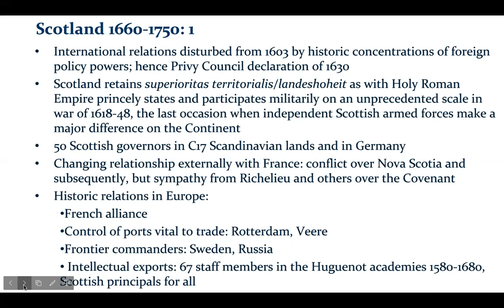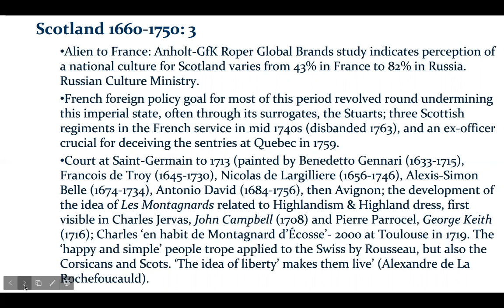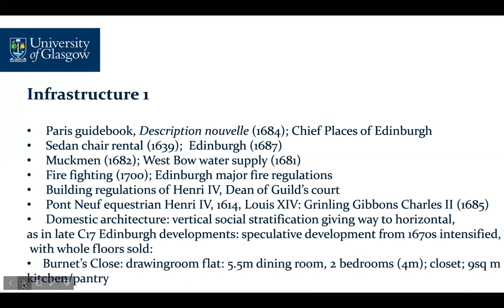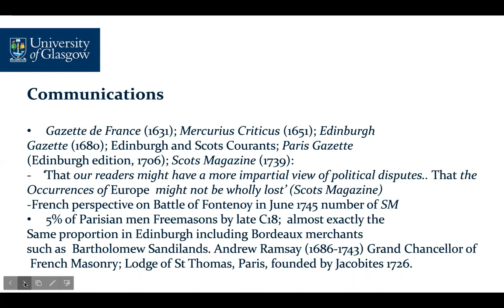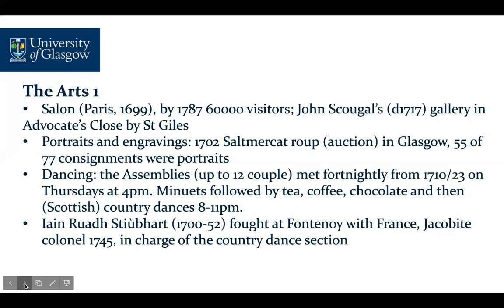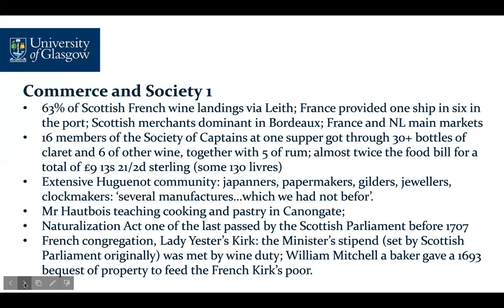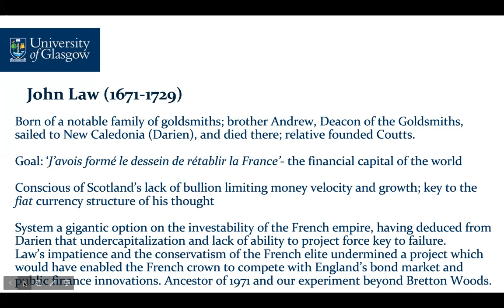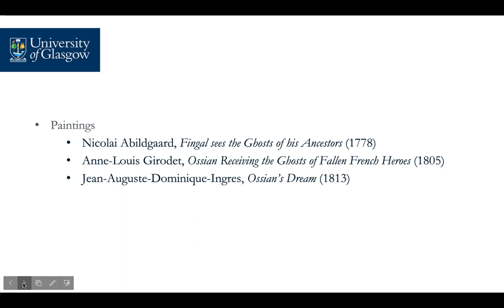Murray Pittock (University of Glasgow): Edinburgh’s Enlightenment 1660-1750: The French Connexion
'This lecture examines the final functional century of the Auld Alliance in terms of France’s historic influences on Scotland and its capital, and on the extent that these underpinned the infrastructural and civic development of the Scottish Enlightenment. Scotland’s exclusion from an independent foreign policy after 1603 led to a series of futile attempts to embed Scottish interests in the English Empire which brought it into conflict with France for the first time; but Scottish intellectuals continued to flourish in French society. After 1707, Scotland’s status changed and French foreign policy objectives frequently focused on the redivision of the new British state through intermittent support for the Stuarts. The liberty-loving mountaineer and the concept of Highlandism left an enduring legacy in France. In Scotland, the capital, Edinburgh, not only dominated Scotland’s trade with France and continued to look to France-and in particular Paris- for a lead in urban design and other areas, but also engaged with its example in infrastructure, communications, research, innovation, the arts and commerce and society as well as providing-in John Law-one of the most controversial and farsighted financial innovators of the modern era. The lecture closes with a brief consideration of France’s contribution to the last major Jacobite Rising of 1745, and the end of the Auld Alliance when Le Grand Dérangement brought British Army policy in Scotland into French Canada, followed by Scottish troops.'